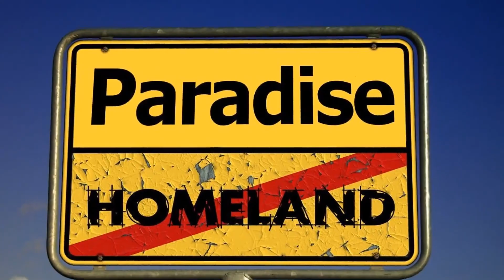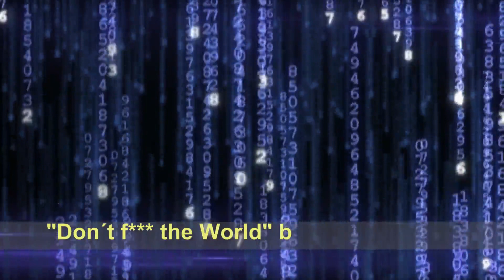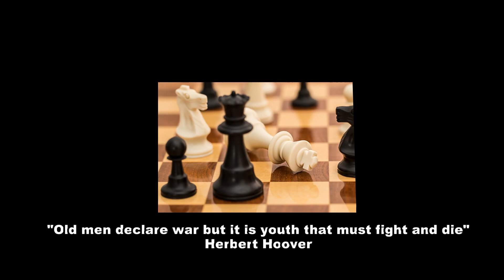MATT SUNDAY - 70´s Hardrock inspired by Zeppelin, AC/DC, Sabath, Blues Rock, Hendrix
MAD SUNDAY is a Berlin and Texas based "Classic" Rock Band (no covers!!!) founded 2016 by members of several professional musicians and the album will be released in spring 2017 - Don´t like the plastic music of today? Wasn´t born in the 70s and missed Led Zeppelin, Pink Floyd, Hendrix and all the other great Rockers, missed even the great guitar players? - Doesn´t matter - we can help - If you think guitar solos are old fashioned: Forget it - If you think that loud is out: Forget it - it has to be played loud

So check out for more details

Inspired by true events - Another word for "Give peace a chance" - We don´t want to blame a special master of desaster for the shit going on - We only want to say: Don´t let the people die for nothing - they all are humans and we don´t care what religion or whetever they are - So: Don´t blow up the world or: DFTW